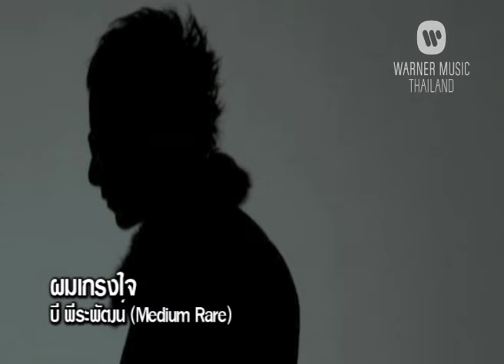MV ผมเกรงใจ บี พีระพัฒน์ (Medium Rare)